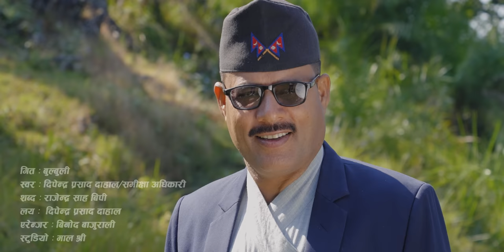NEW DEUDA SONG 2023 || Bulbuli (New Version) By Deependra Prasad Dahal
♪ Khaptad Digital Music Presents       : Deependra Dahal's
♪ Song Name          :  Bulbuli
♪ Vocal                     :  Deependra Prasad Dahal,  Samiksha Adhikari
♪ Lyrics                     :  Rajendra Shah BP
♪ Music Arranger    : Binod Bajurali
♪ Mixing                     : Khadak Bajurali
♪ Recordist                : , Govinda Parajuli, Sagar Bajurali
♪ Recording Studio   :  Studio Malshree
♪ Director                   :   Ramesh Bijuli BC
♪ Cinematographer  :  Amrit Upadhyaya
♪ Editor                       : Shankar Saud
♪ Model                      :   Deependra Prasad Dahal, Urmila Kunwar
♪ Make-up                 :  Rekha Malla
♪ Post Production     : Zoom Production